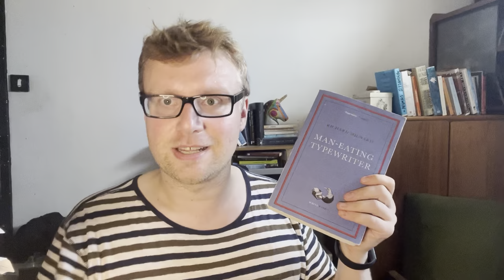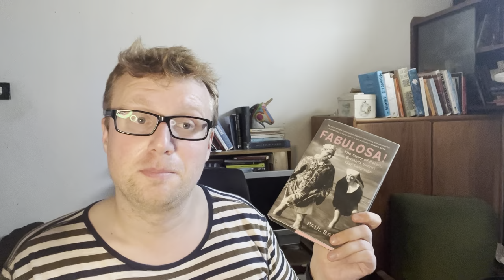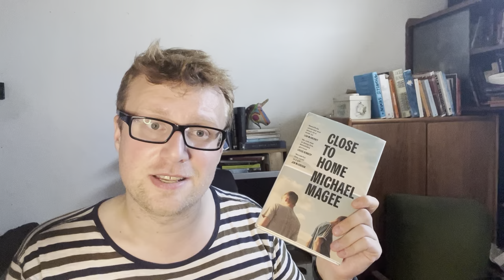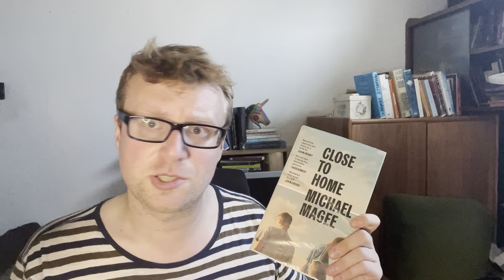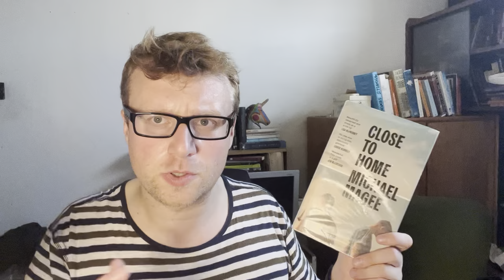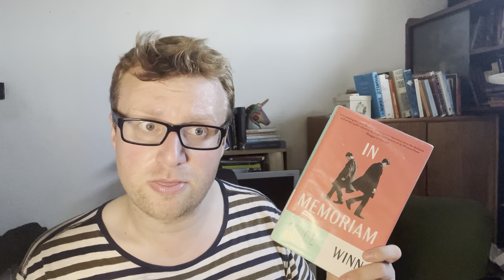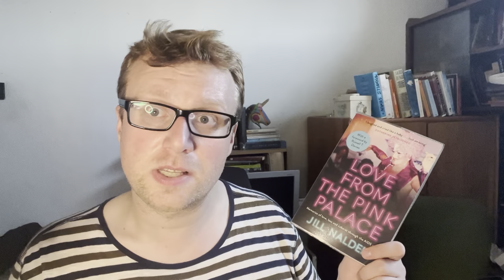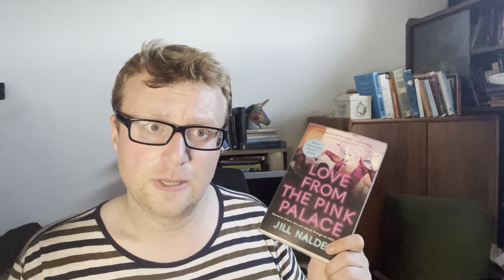Weekly Reading Wrap-Up: Polari, War and Survival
Hello, I'm Bob, and here are the books I read this week!

Enjoy, and I hope you had a good week!

Books Mentioned:

00:00 Introduction
00:36 Richard Milward- Man-Eating Typewriter
03:14 Paul Baker- Fabulosa!
04:36 Michael Magee- Close To Home
06:24 Alice Winn- In Memoriam
08:49 Jill Nalder- Love From The Pink Palace
11:21 End Discussion